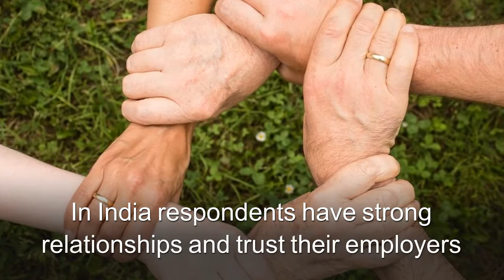2019 Edelman Trust Barometer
How does India perform in the 2019 edition of the Edelman Trust Barometer